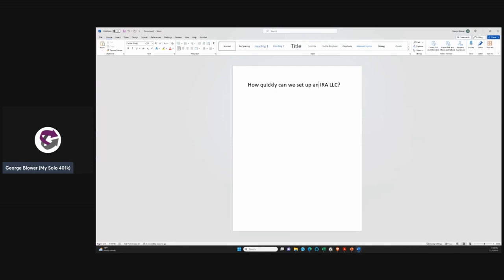Self-directed IRA FAQ: How quickly can you set up an IRA LLC?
Our owners host daily webinars on our community where you can ask questions!

The solo 401k plan, commonly referred to as self-directed Solo 41k is the retirement plan of choice for self-employed individuals or owner-only businesses including for the features highlighted below:

-The highest contribution limits for any defined contribution plan including up to $57,000 (or even $63,500 if you are 50 or older) for 2020 (for 2021: $58k or $64.5 if you are 50 or older).

-The ability to make pre-tax, Roth, and even Mega Backdoor Roth contributions.

-401k participant loans of up to $50,000

-Invest with checkbook control in real estate, cryptocurrencies, notes, private placements, and other types of alternative investments.